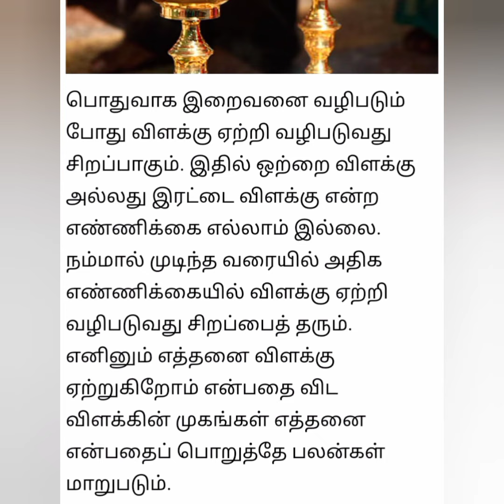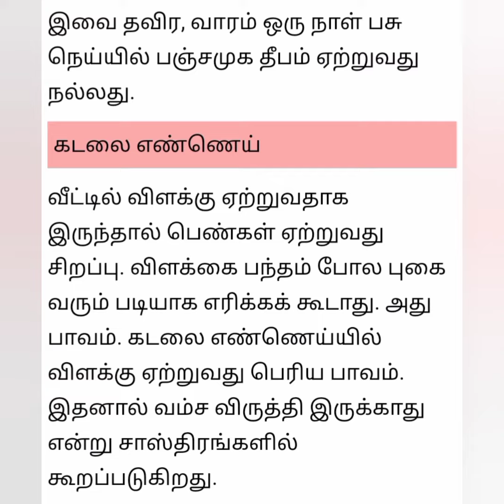இரட்டை விளக்கு ஏற்றினால் அதிர்ஷ்டம் உண்டாகுமா?